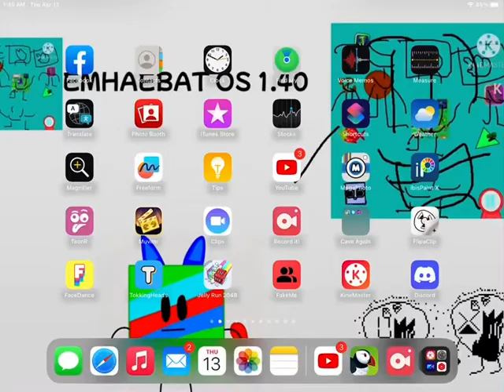Good Night!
By n